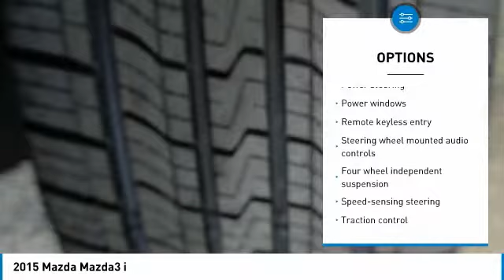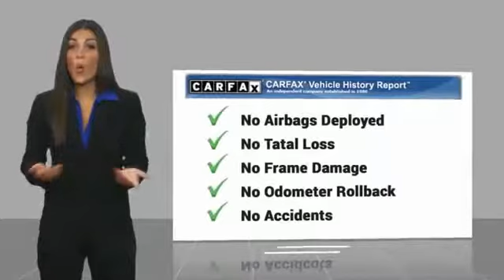2015 Mazda Mazda3 Salinas CA P10694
2015 Mazda Mazda3 i

Cardinale Mazda
500 Auto Center Circle

CARFAX One-Owner. Black 2015 Mazda Mazda3 i Sport FWD 6-Speed Automatic SKYACTIV-G 2.0L 4-Cylinder DOHC 16V Clean Carfax, One Owner, Cloth Seat Trim, Electronic Stability Control, Illuminated entry, Low tire pressure warning, MAZDA CONNECT Infotainment System, Radio: AM/FM/HD Audio System, Reclining Front Bucket Seats, Speed control, Trip computer.  Recent Arrival! 41/30 Highway/City MPG  Awards:     2015 KBB.com 10 Tech-Savviest Cars Under  20,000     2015 KBB.com 10 Best Late-Model Used Cars Under  15,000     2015 KBB.com 10 Best Sedans Under  25,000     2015 KBB.com Brand Image Awards If you are in the market for a new or pre-owned vehicle, do yourself a favor and stop by our dealership in Salinas to see what we can do to help with your needs. We pride ourselves in building outstanding relationshps where everyone wins!!!  Reviews:      Precise handling; very good fuel economy; quick acceleration; top crash safety scores; refined interior with intuitive controls; available hatchback body style; many advanced features are available. Source: Edmunds  Vehicle price and availability are subject to change without notice.